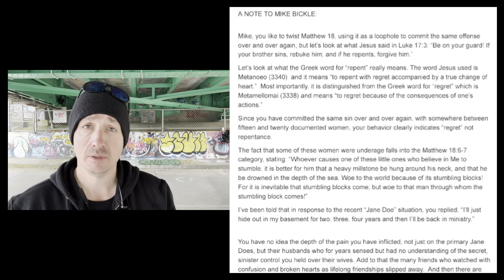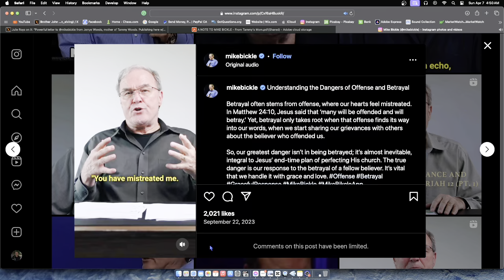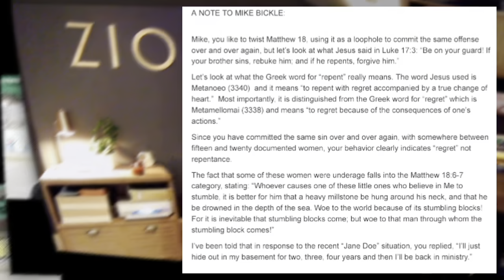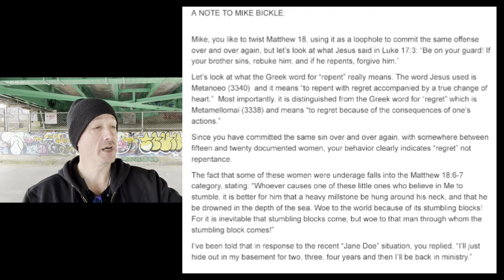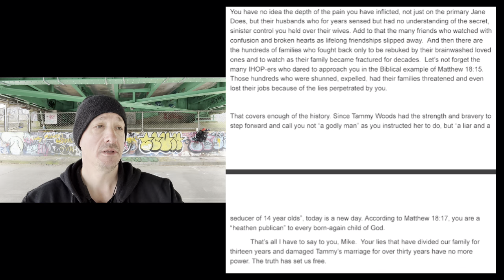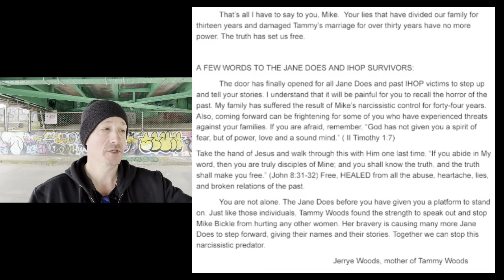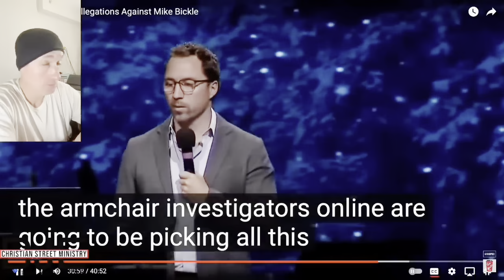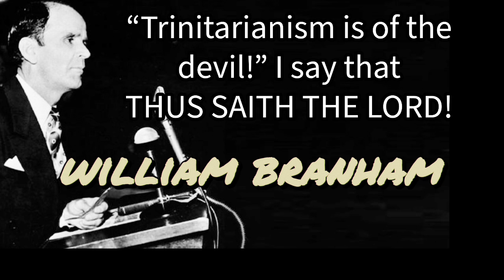IHOPKC Mike Bickle UPDATE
Prominent Worship Leaders Kevin Prosch and Misty Edwards Confessed a Years-Long Affair, Sources Say

Powerful letter to
from Jerrye Woods, mother of Tammy Woods. Publishing here w/ her permission.

"You have no idea the depth of the pain you have inflicted, not just on the primary Jane Does..."

AG video links

Woman Says IHOPKC Founder Mike Bickle Used Prophecy to Sexually Abuse Her